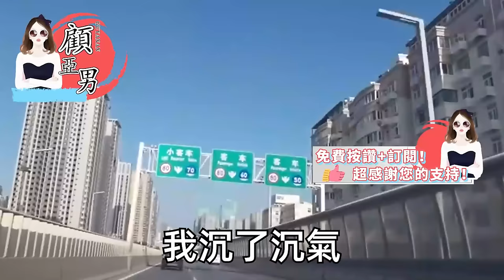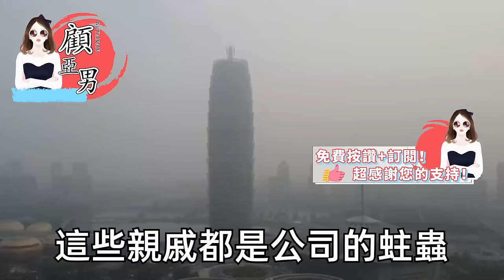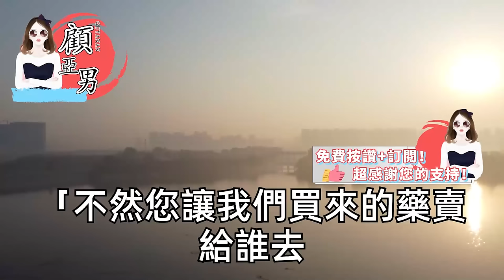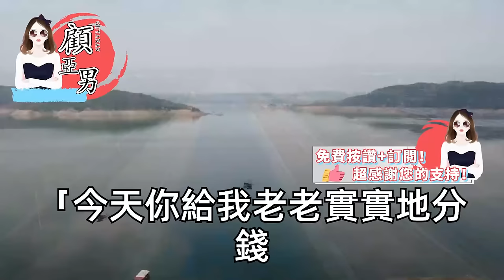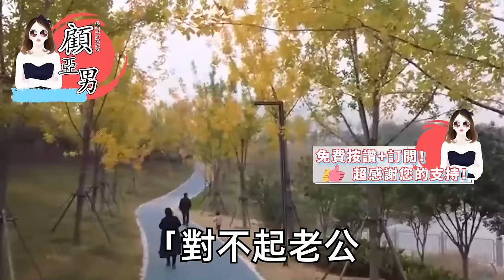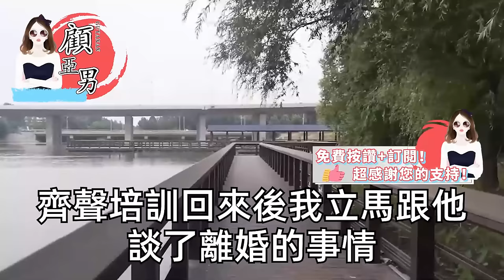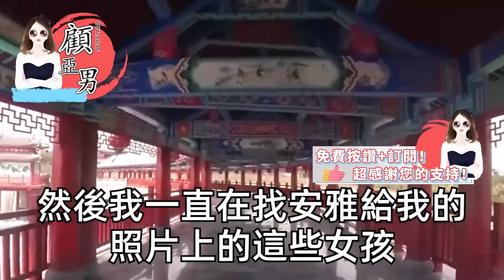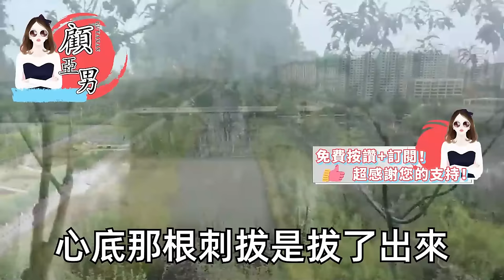瓦斯爆炸 老公只剩上半身，等我趕去小三帶著孩子痛哭，抓著醫生問還有多少日子活，可醫生一句妻子簽字，我從人群中走出 一句話，小三瘋了 驚呆在場人【顧亞男】【高光女主】【爽文】【情感】